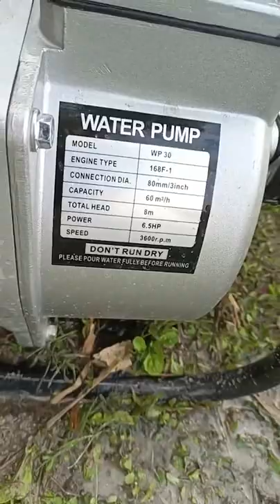পানি তোলা কত সহজ নিজ চোখে দেখুন। ওয়াটার পাম্প Live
পেট্টোল চালিত ওয়াটার পাম্প ( ৩ ইঞ্চি )

ক্যালাসিফিকেশন:
1.মডেল : BS20
2.ইন / আউট লাইর সাইজ : ৩ ইঞ্চি ( ৭৫ মিমি )
3.সেকশন পাইপ দূরত্ব :৮ মিটার ।
4.আউট লাইন পাইপ দূরত্ব : ২৮ মিটার ।
5.ইঞ্জিন পাওয়ার শক্তি : ৬.৫ হর্স পাওয়ার ।
6.ইস্পিড : ৩৬০০ আর পি এম ।
7.প্রতি মিনিটে পানি সাকশন : ১১০০ লিটার ।
8.ফুয়েল ট্যাংক ক্যাপাসিটি : ৩.৬ লিটার ।
9.ইঞ্জিন টাইপ : 167F-1
10.নেট ওজন : ২৫ কেজি ।
11.মেইন ইন চায়না ।
12.মেশিন সাইজ (L*W*H) : 485*380*405.